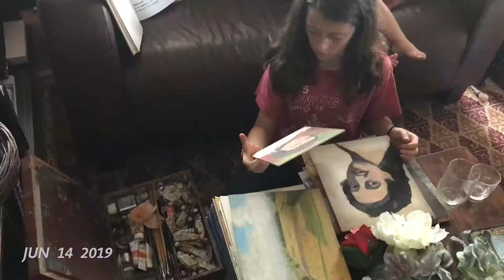week end cousin st pierre la palud